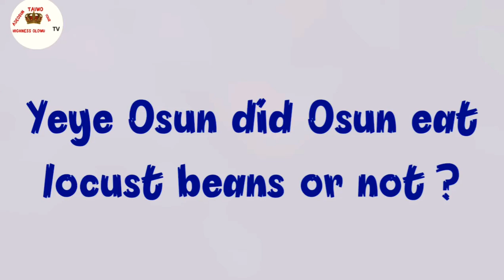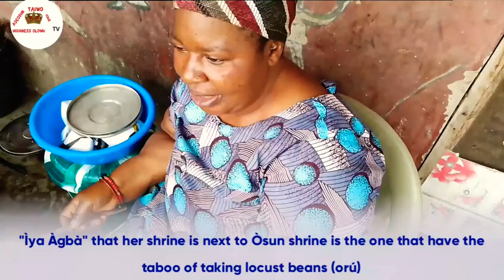Meet Yeye Osun priestess explaining Òsun food and taboo? | ATYHO TV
Ore Yeye Ooo
here is where everything will be explain about Òsun offering